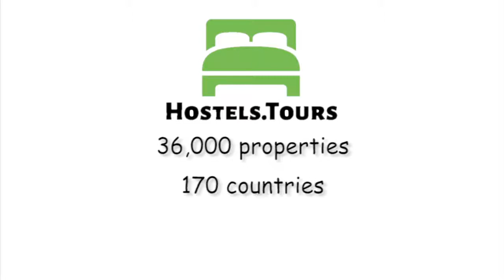Hôtel Brasserie Tréma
Check availability, price, reviews and discount on Hôtel Brasserie Tréma can be found

Hôtel Brasserie Tréma is a modern and comfortable hotel located in the heart of the 19th arrondissement of Paris, in the northern part of the French capital. Completely renovated in 2015, Hotel Tréma offers charming and affordable accommodation. The property is ideally located in the middle of a vibrant and lively neighbourhood with numerous restaurants, bars and brasseries. There is a 24-hour front desk at the property and staff speaks French, English, Spanish and Arabic. The hotel features free Wi-Fi access. Hôtel Brasserie Tréma has a restaurant where you can enjoy a lovely meal.  Fully renovated in 2015, Hôtel Brasserie Tréma offers a modern, cozy and comfortable accommodation at reasonable prices. Rooms are soundproofed and come with a flat-screen TV and free WiFi. Each has its own private bathroom with a shower and free toiletries.Hôtel Brasserie Tréma is well-loacted in the heart of the 19th arrondissement of Paris. The property is less than 20 meters from the Crimée subway station metro, served by line 7 which crosses Paris from North to South. The famous district of Montmartre and the Sacred Heart Basilica are within 10 minutes by subway from our hotel. With the RER B and close to Gare du Nord, Hôtel Tréma is about thirty minutes from Charles de Gaulle Airport (CDG). Hôtel Brasserie Tréma policies & conditions: Check-in time starts at 2 pm. Payment types accepted at this property: cash, credit card and debit card. This property may pre-authorize your card before arrival. Cancellation policy: 48 hours before arrival.Taxes not included - Local occupancy tax 0.82 euros per person per night. Breakfast not included. Extra-cost: 8 euros per person per day. General: 24 hour front-desk. No curfew.Child friendly. Any additional bed is charged 15 euros per night. The maximum number of extra beds in a room is 1.Non smoking rooms. No pets are allowed at this property.